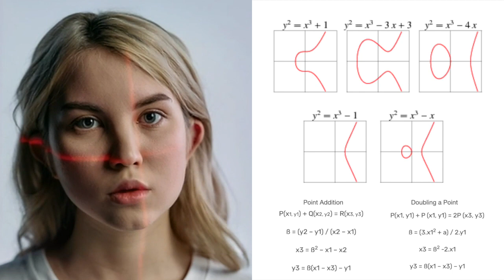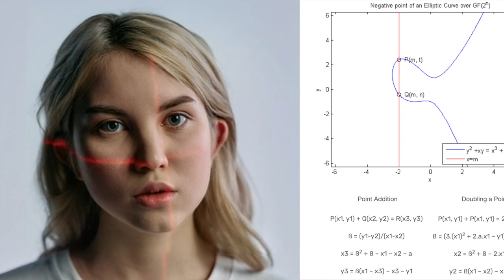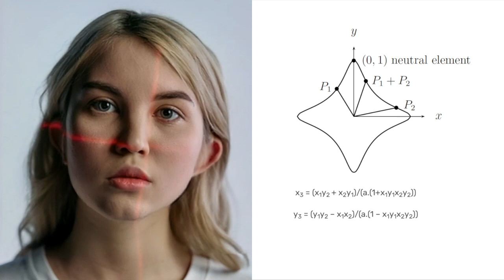3 Common Forms of Elliptic Curve Cryptography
This video explores three common forms of elliptic curves used in elliptic curve cryptography (ECC): Weierstrass, Koblitz, and Edwards. It discusses the equations, advantages, challenges, and use cases of each form, providing a comprehensive overview of their applications in secure communication and data protection. Examples and visual aids are used to illustrate the concepts, making it accessible to both beginners and experienced practitioners in cryptography.

00:00 - Introduction
00:30 - Weierstrass Form
01:23 - Koblitz Form
02:18 - Edwards Form